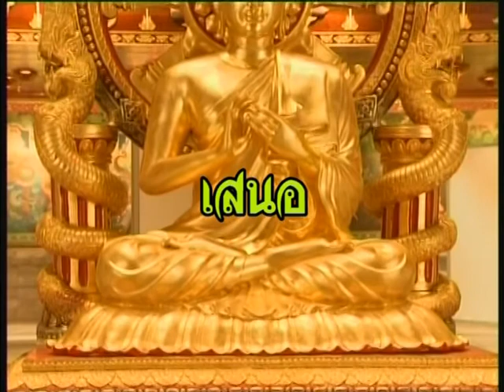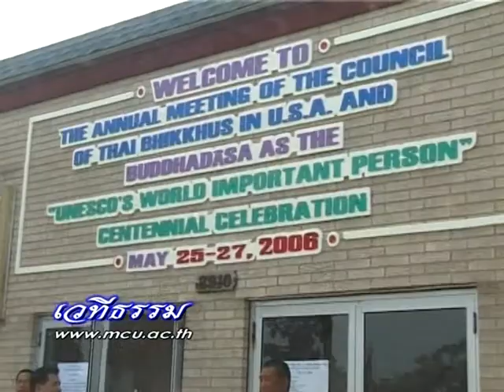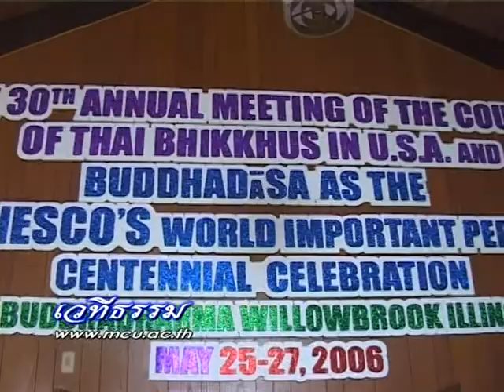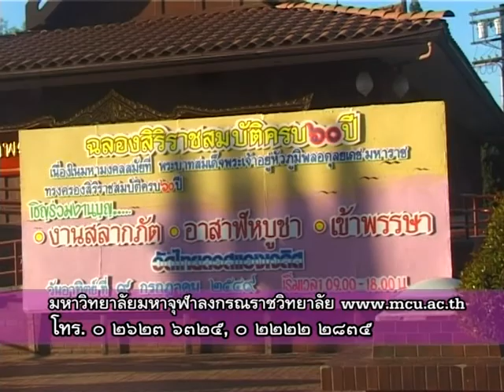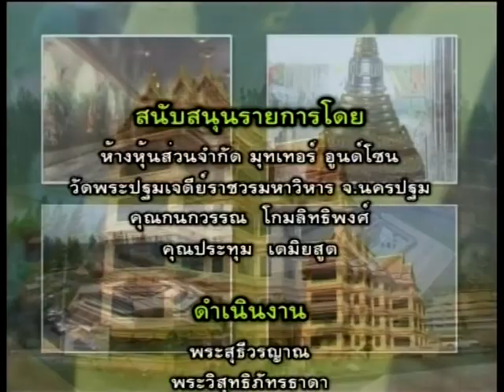MCU_เวทีธรรม การเผยแผ่พระพุทธศาสนาในต่างแดน 17 กค 51